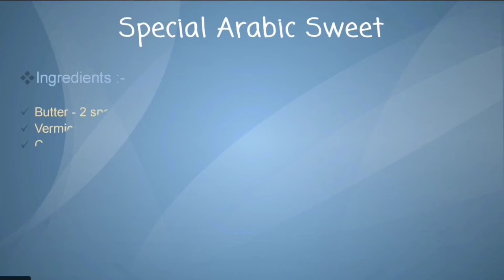സേമിയം കൊണ്ട് വെറും10 മിനിറ്റ് കൊണ്ട് അടിപൊളി അറബിക് sweet| Quick Arabic Dessert recipe |Eid Special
സേമിയം കൊണ്ട് വെറും 10 മിനിറ്റ് കൊണ്ട് അടിപൊളി അറബിക് sweet| Quick easy Arabic recipe |Eid Special